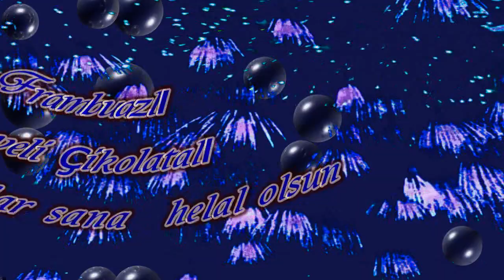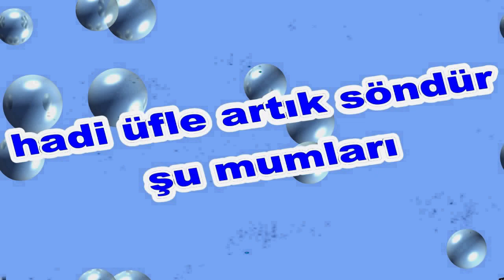İyi ki Doğdun Mecit İsme Özel Komik Doğum Günü Şarkısı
Sizler için komik iyi ki doğdun Mecit şarkısını oluşturduk.  Umarız iyi ki doğdun Mecit komik şarkısında yüzünüzü biraz güldürebilmiş oluruz.
Teşekkürler. Şimdiden iyi eğlenceler.   Sözler; Mutlu yıllar Mecit Mutlu Yıllar, mutlu yıllar Mutlu yıllar sana Yapraklardan, dallara
Üflediğin pastaya Mutlu yıllar Mecit Yeni yaşın kutlu olsun Mecit

Frambuazlı, meyveli, çikolatalı tüm pastalar sana helal olsun Mecit Hadi üfle artık, söndür şu mumları.Oğğğhhh Ne güzel üfledin Bravo Mecit Mutlu yıllar  Mecit